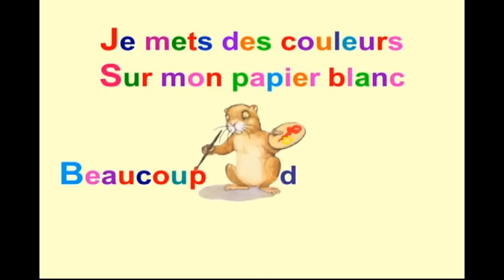Versini - Je mets des couleurs - YourKidTv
Je mets des couleurs - Les chansons de la Marmotte - YourKidTv
Auteurs, compositeurs, interprètes : Anny Versini, Jean-Marc Versini.

Chanson extraite du CD « Les chansons de la Marmotte - Vol. 2 Je mets des couleurs »
Réalisation vidéo : Anny Versini, Jean-Marc Versini
Marmottes Productions